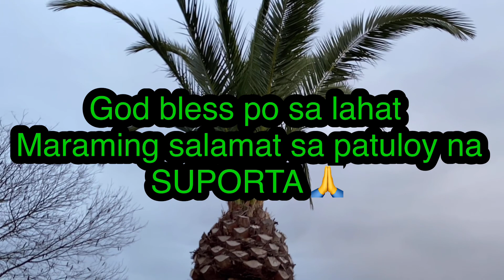PAANO PASAYAHIN ANG BANTAY NATIN GANITO MO BA SILA KAMAHAL ❤️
Date Publish February 7,2021
Laro sa mga alaga Curro & Ysrael  lar sa garden 🪴 ganito namin ka importante ang dalawa .